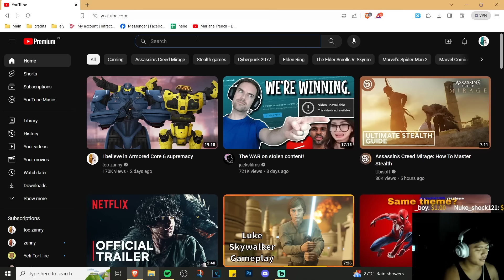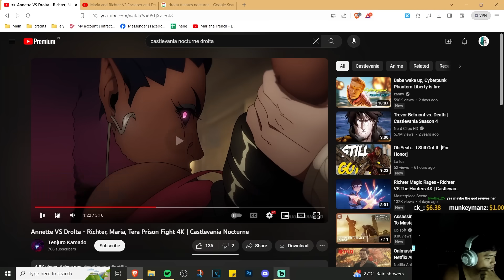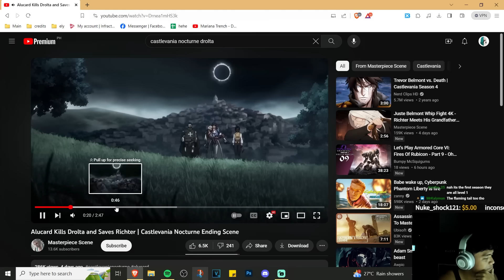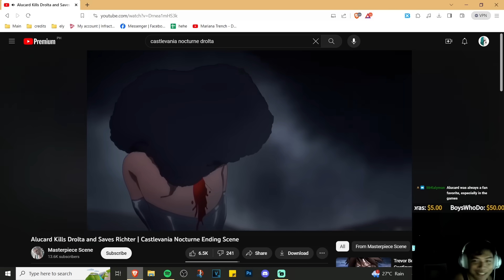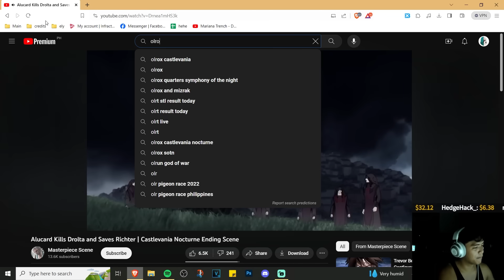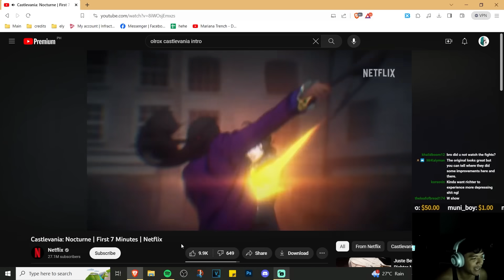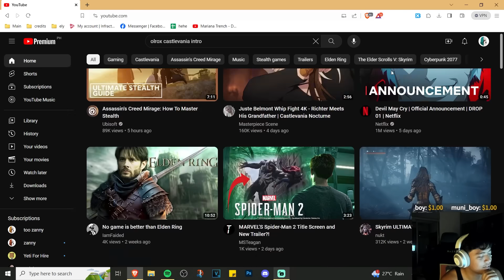That thing about the Castlevania Nocturne finale...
show's kinda mid compared to the first series but I'm letting it cook